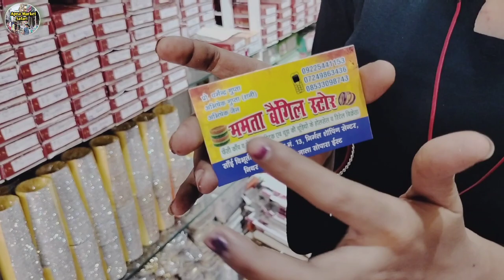Wholesale Bangles Market | All Varieties Of Bangles Collection | Fancy Bangles | Designer Bangles.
आज हमने अपने व्हिडिओ के माध्यम से होलसेल बैंगल देखे . बैंगिल के बहोत सारे व्हरायटी देखी और प्राइज जानकर लिये . जादा कॉन्टिटी मैं लेना हो तो ये आपके लिये बेस्ट है . अगर आप का रिटेल शॉप है तो यहा से आप होलसेल मैं बैंगिल लेकर रिटेल मैं व्यापार कर सक्ते है . सस्ता और अच्छा होलसेल बैंगिल मार्केट है .

Address:- ममता बैंगिल स्टोर , साई विभूती बिल्डिंग , शॉप न. 13, निर्मल शॉपिंग सेंटर, नियर तिकट काउंटर, नालासोपारा ईस्ट .फोन नंबर : 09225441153,

ममता बैंगिल स्टोर
होलसेल ममता बैंगिल स्टोर
ममता बैंगिल
नालासोपारा ममता बैंगिल स्टोर
biggest bangles shop market
big bangles shop in nalasopara east
metal bangles
copper bangles
glass bangles
jewellery bangles
wooden bangles
cottons bengles
plastic bengles